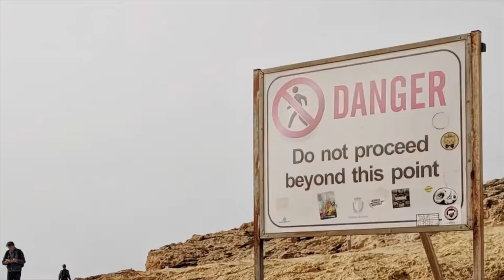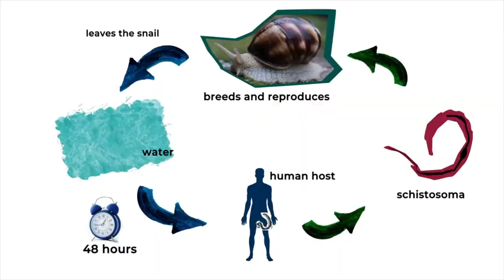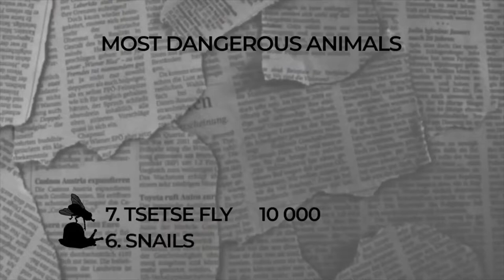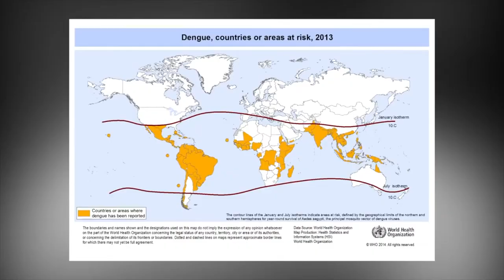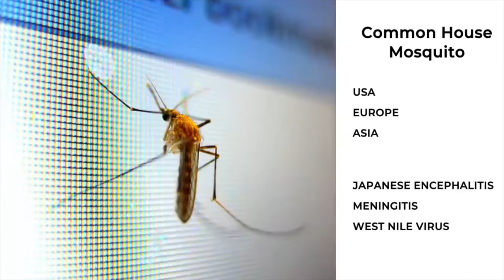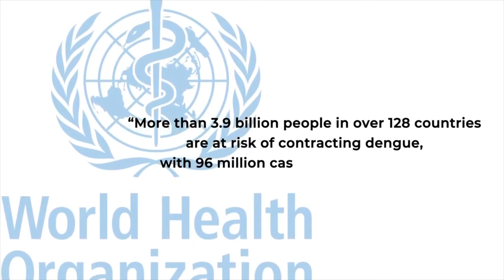Killer animals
Worlds most:  Deadliest animals from around the Globe.